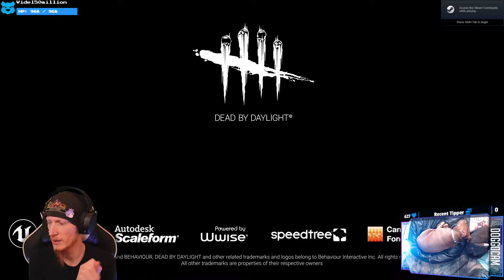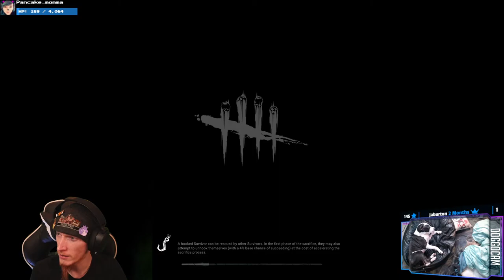GIMME THE YUI TRINKET!!! (pt. 1) | Dead By Daylight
Seriously, that Yui trinket is adorable AF and I NEEEEED IT!!!

00:00:00 - Intro
00:07:20 - as Demogorgon (2k)
00:33:20 - as Demogorgon (4k)
00:51:05 - as The Trapper (1K)
01:16:20 - as The Trapper (3K)
01:33:40 - Doggocam
01:34:30 - as The Hillbilly (3K)
01:54:45 - as The Hillbilly (0K)
02:12:50 - as The Hillbilly (0K)
02:26:50 - as The Spirit (3K)
02:45:15 - Doggocam
02:47:05 - as The Legion (3K)
03:29:40 - as The Oni (4K)
03:53:40 - as The Huntress (4K)
04:09:10 - vs The Nurse
04:22:50 - vs The Shape
04:30:22 - Doggocam
04:34:30 - vs The Legion
05:00:20 - vs The Nightmare
05:16:00 - vs The Pig
05:32:20 - Doggocam
05:32:35 - vs The Cannibal
05:49:20 - vs The Doctor
06:04:00 - vs The Cannibal
06:20:25 - vs The Cannibal
06:31:50 - Doggocam
06:42:20 - vs The Shape
06:55:10 - Doggocam
06:58:30 - vs The Plague
07:16:15 - Doggocam
07:19:55 - vs The Legion
07:26:40 - Doggocam
07:42:50 - GOTO PART 2